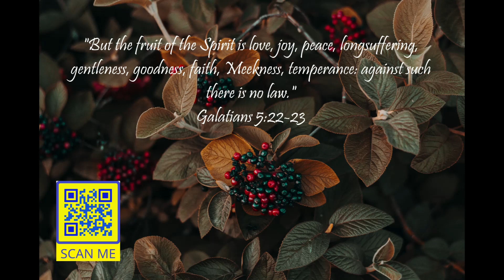"What Does The Bible Say?" Series - Topic: Fruit of The Spirit, Part 9: 1 Corinthians 13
"And now abideth faith, hope, charity, these three; but the greatest of these is charity."
1 Corinthians 13:13

And in Psalm 34:18:

1 Corinthians 13:
1 Though I speak with the tongues of men and of angels, and have not charity, I am become as sounding brass, or a tinkling cymbal.

2 And though I have the gift of prophecy, and understand all mysteries, and all knowledge; and though I have all faith, so that I could remove mountains, and have not charity, I am nothing.

3 And though I bestow all my goods to feed the poor, and though I give my body to be burned, and have not charity, it profiteth me nothing.

4 Charity suffereth long, and is kind; charity envieth not; charity vaunteth not itself, is not puffed up,

5 Doth not behave itself unseemly, seeketh not her own, is not easily provoked, thinketh no evil;

6 Rejoiceth not in iniquity, but rejoiceth in the truth;

7 Beareth all things, believeth all things, hopeth all things, endureth all things.

8 Charity never faileth: but whether there be prophecies, they shall fail; whether there be tongues, they shall cease; whether there be knowledge, it shall vanish away.

9 For we know in part, and we prophesy in part.

10 But when that which is perfect is come, then that which is in part shall be done away.

11 When I was a child, I spake as a child, I understood as a child, I thought as a child: but when I became a man, I put away childish things.

12 For now we see through a glass, darkly; but then face to face: now I know in part; but then shall I know even as also I am known.

13 And now abideth faith, hope, charity, these three; but the greatest of these is charity.

Isaiah 55:11: